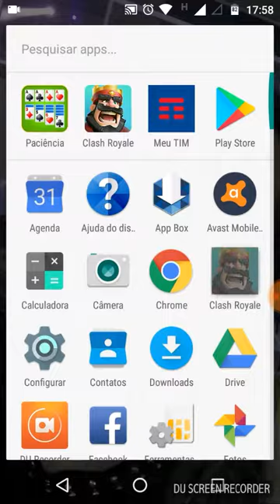Clash royale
Se ensceva se